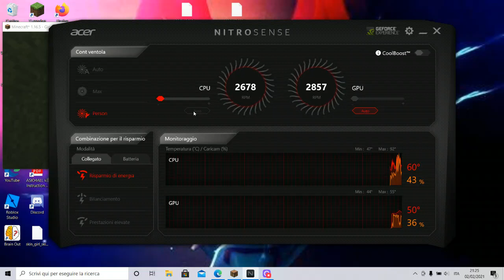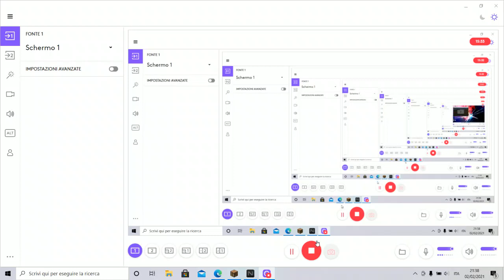benvenuti nella mia nuova serie vanilla:Minecraft vanilla ep1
questo è il primo episodio di una nuova serie raga supportatemi